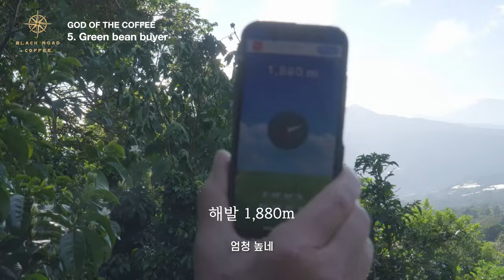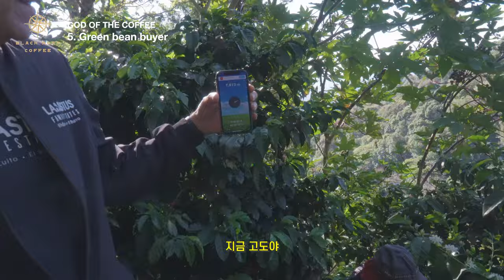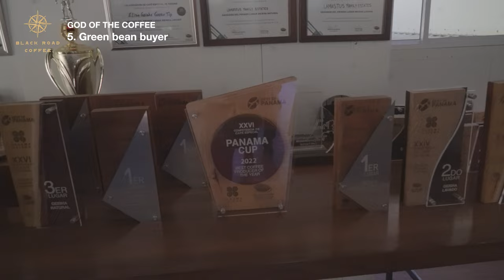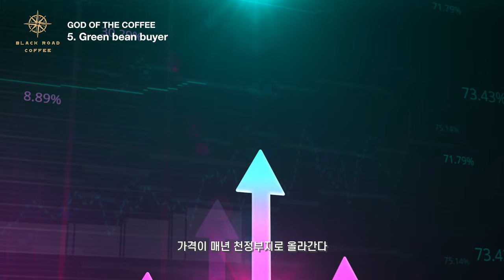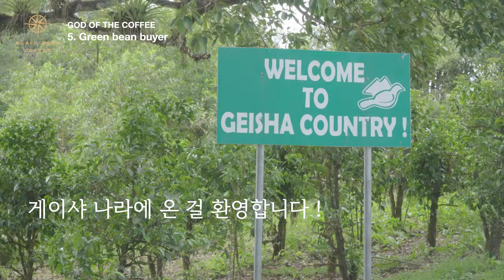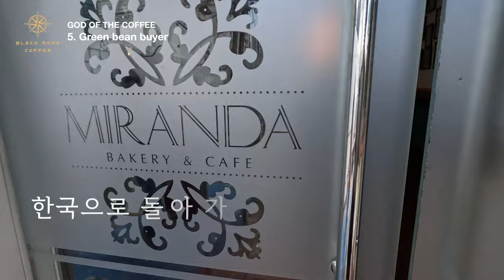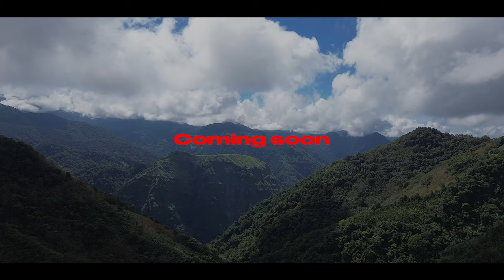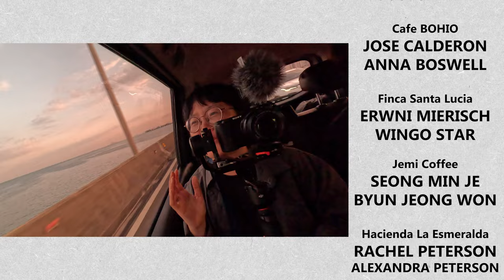지구 역사상 가장 비싼 커피가 나온 농장 정말 다를까?【신의커피5】 4K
정말 긴 시간 열심히 만든 시리즈가 이렇게 마무리가 되었네요.
솔직히 들어간 노력에 비해 조회수가 너무 낮아서 저도, 저희 PD도 마음이 힘들었던 것은 사실입니다.
이 일을 지속해야 할지 말아야 할지를 결정할 때 대부분의 지표는 사람들의 관심과 어느 정도의 수익성이
있어야 하기 때문도 있으니깐요.
하지만, 늘 생각합니다.
내가 왜 이 일을 시작했는지와 이 산업에서 내가 가진 사명같은것을 말이죠.
제가 가장 애정을 가지고 있는 컨텐츠는 바로 산지 다큐멘터리입니다.
지금의 저를 가장 잘 표현해주기 때문입니다.
INFJ도 세계를 다닐 수 있음을 그리고 커피하면서도 이렇게 행복하게 살수있음을
보여드리며 여러분의 희망이 되어가고 싶습니다.
감사합니다!
Pura Vida.

타임라인
00:00 인트로
00:45 5화 시작
01:30 전 세계에서 가장 비싼 커피가 나온 농장 '엘리다 에스테이트'
02:11 도착 하자마자 농장 투어
08:51 윌포드가 주는 신기한 과일
09:26 '윌포드 라마스투스'와 인터뷰
11:09 예고없이 등장한 중국 바이어들
13:04 가공 탱크를 보여준다는 윌포드
14:45 중국과 파나마
15:03 파나마의 다양한 농장들
16:59 커피 농장의 대기업 '젠슨 농장'
19:18 게이샤 나라에 온 걸 환영합니다 !
22:29 '마이클 젠슨'과의 인터뷰
25:17 하림님의 갑작스러운 눈물
26:50 한국으로 돌아가는 날
28:35 아시아 커피 농장 예고편
29:27 엔딩 크레딧